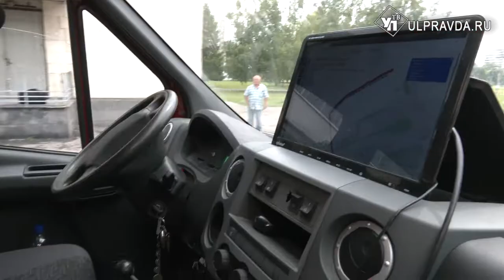Беспилотный автомобиль из Ульяновска обошел соперников в Нижнем Новгороде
Ульяновские студенты стали победителями Всероссийских соревнований беспилотных автомобилей «Робокросс – 2022» и показали свои наработки беспилотной машины. Над этим проектом ребята трудились на протяжении четырех лет. Они создали умную «Газель», которая может объезжать препятствия и соблюдать линии разметки.